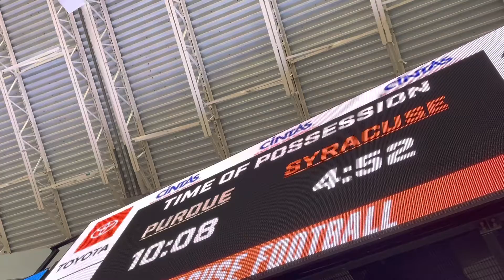Purdue @ Syracuse Football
Boilermakers take on Orange at the Carrier Dome in Syracuse, New York!